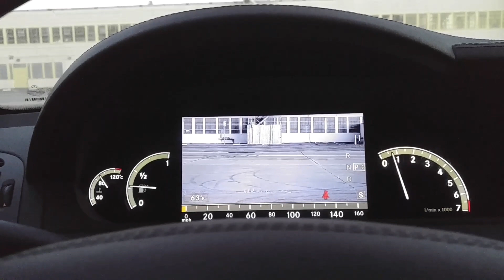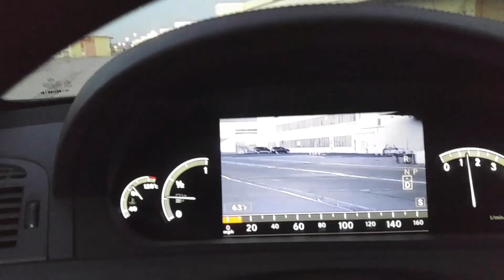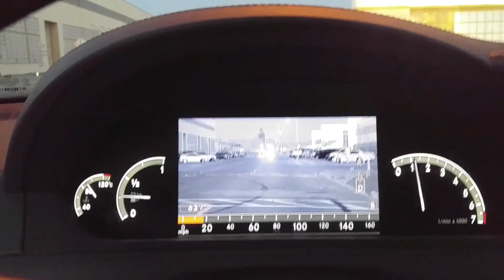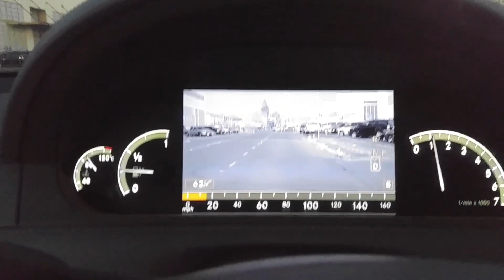"CL550 Mercedes Benz 22s AZAD RIMS"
As I go to the spot in which I said ''WE WILL BE BACK'' I get stopped again. In this video I go into detail on getting brand new 22's for my CL550 Mercedes-Benz. As I show off another rim that I could of got I really don't like the aluminum look as much! I want to put lexani competition series on here, which I will most likely do down the line.